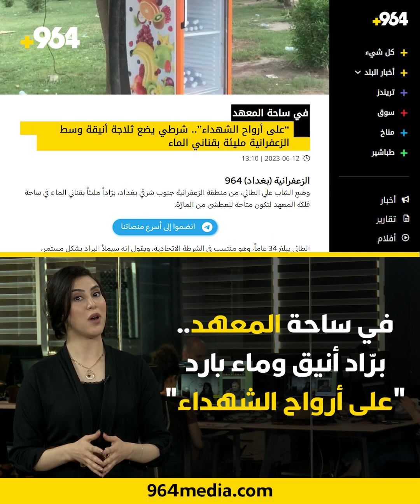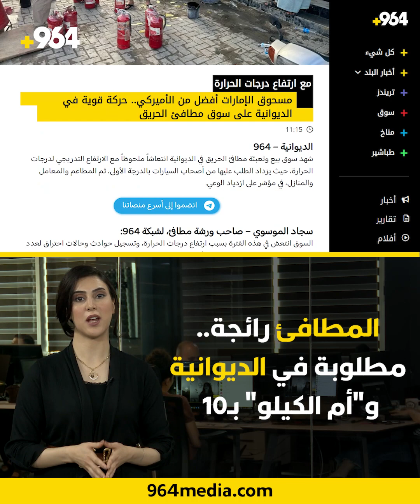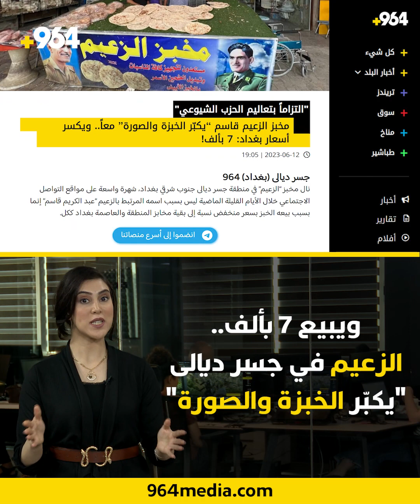اختيارات المحرر لهذا اليوم.. روسية في البصرة ترعى الجواميس وتعشق "المسگوف"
اختيارات المحرر لهذا اليوم..
تحت شمس الأربعينات مقاهي الناصرية تمتلئ بالهاربين من الكهرباء
روسية في البصرة ترعى الجواميس وتعشق "المسگوف"